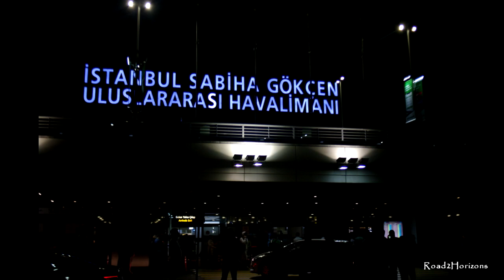Istanbul Sabiha Gokcen airport (ISG) to Kadikoy, Istanbul by bus | Turkey